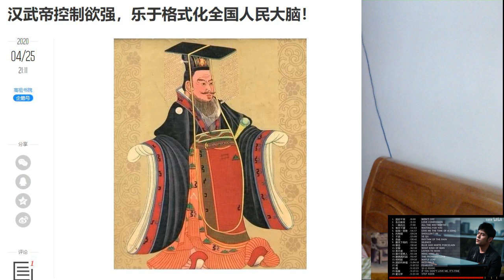汉武帝控制欲强，乐于格式化全国人民大脑！